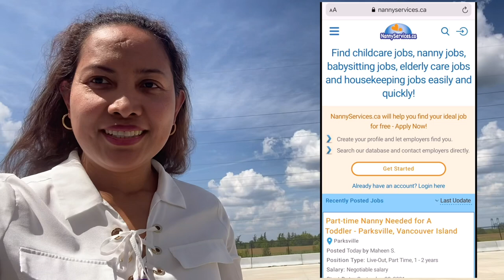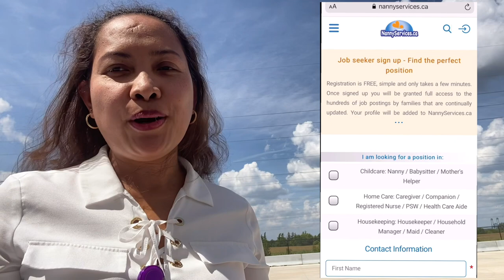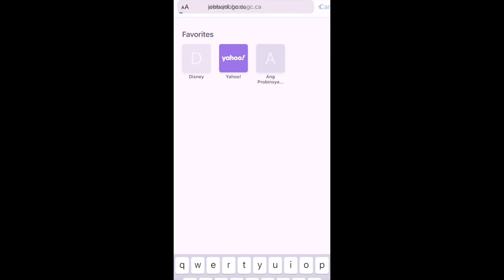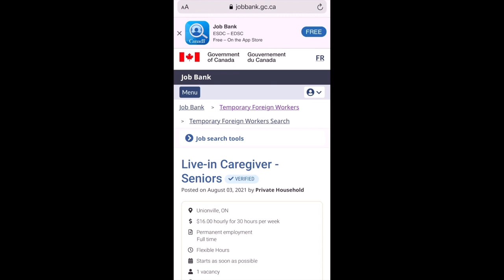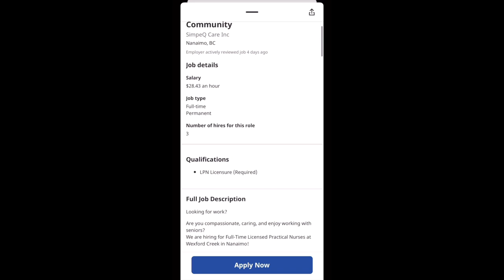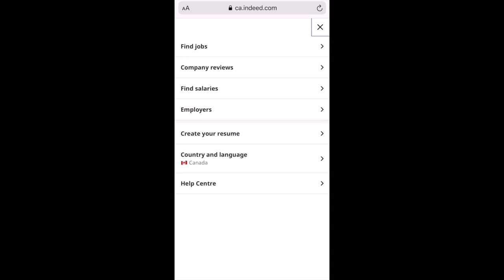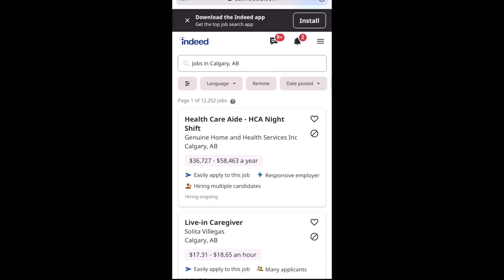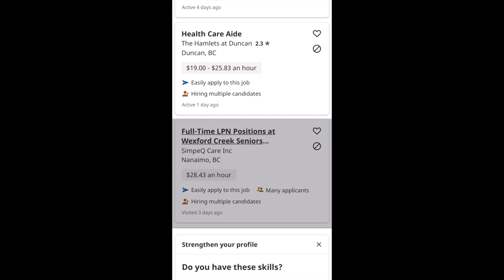CANADA JOBS SEARCH | DIRECT HIRE FROM CANADIAN EMPLOYERS | PHILIPPINES TO CANADA | DO IT YOURSELF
CAREGIVER and HEALTH CARE AIDE JOB IN CANADA

IS VERY IN-DEMAND JOB

We are sharing our life here in Canada. Our lifestyle, travel, adventures, discovery, things to do in Canada in every season, to inspire everyone. And my mom is sharing some work experiences and work-related TIPS for all aspiring immigrants and workers some updates on how you can start your life journey here too. We share based on experience, and it so happens that we made it come true. We are able to help others to make their Canada dream possible.

Any agency found is a personal research and recommendations, further research is advised to all viewers and aspiring candidates for the accuracy of any contents and advice found written or spoken in this video. By using this video, you understand that any action you take upon the information on this video is strictly at your own risk and I am not liable for any damages lost with use of this Video creator.

I hope you find our videos helpful. Maraming Salamat po ulit! Godbless!

✅  TOP AGENCIES PAPUNTA SA CANADA:
Workvantage.ca

P.A.C.E
Wynnona & Fam ♡